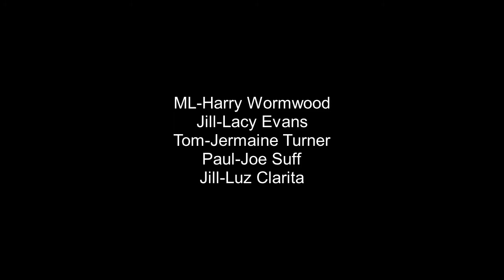Mallatoon: New Neighor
+K6 A new Neighbor came across peter's house, In Which has Magical powers.